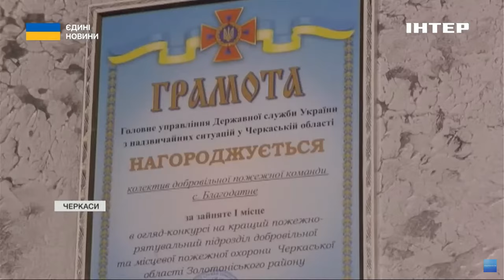На Черкащині створюють добровільні пожежні команди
Як вчасно погасити пожежі у віддалених селах, коли рятувальникам потрібен час, щоб дістатися місця пригоди? Щоб вирішити цю проблему - в Україні активно створюють добровільні пожежні команди. Лише на Черкащині таких уже 43. Звичайні жителі села формують власну команду, яка навчається, отримує спорядження - і у разі займання зможе стримувати вогонь до прибуття професіоналів. Як влаштована робота добровольців - дізнавалася наша знімальна група.